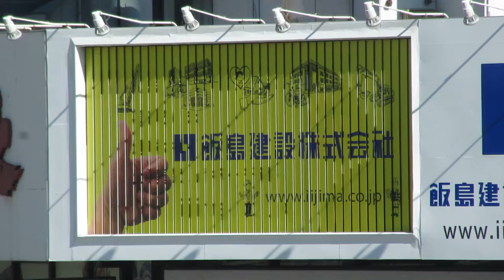回転式広告(トライビジョン/回転式広告/三面広告？) 長野駅善光寺口より